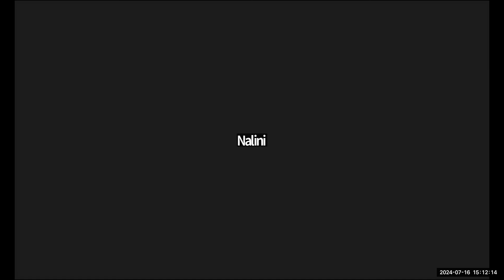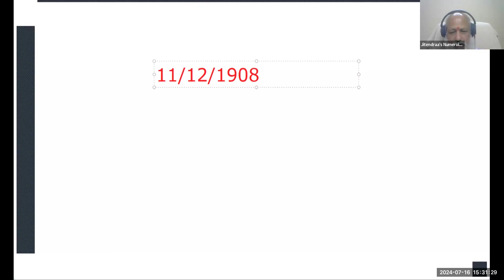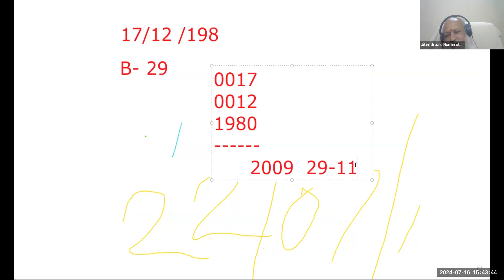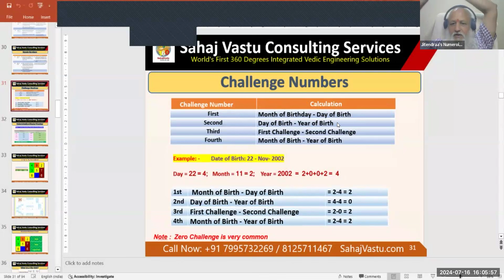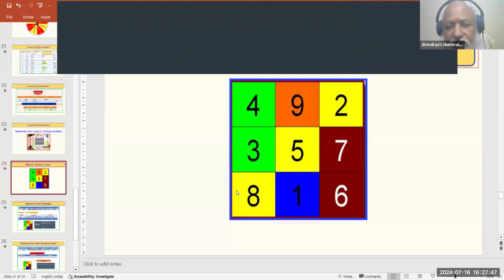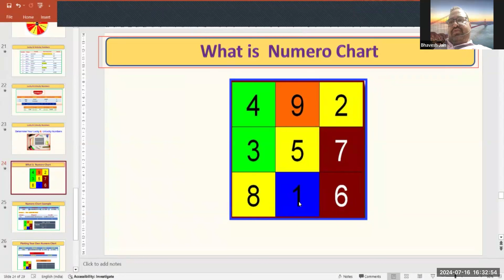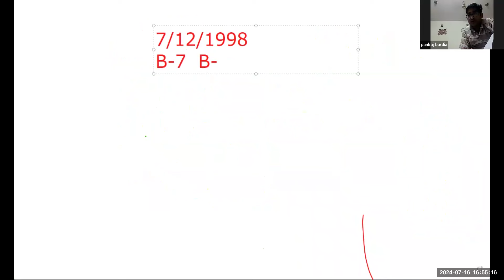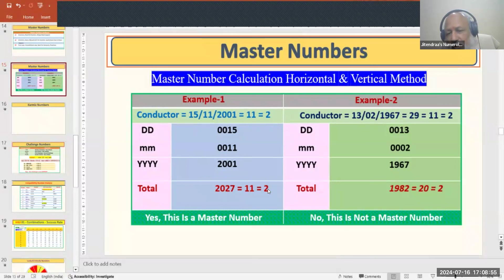Batch- Redrose-July15-C8-Day2 (3-5 PM)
Websites: -    Sahajvastu.com;    MahaHealing.org